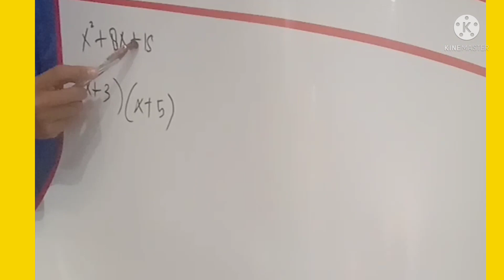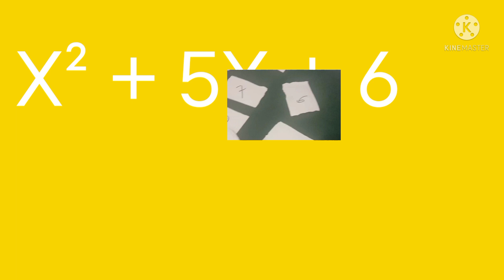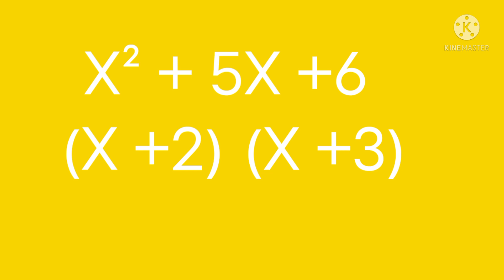cara terangkan persamaan kuadrat || kontekstual ||Math kls 8/9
ya terkadang anak itu sulit membayangkan cara memfaktorkan persamaan kuadrat misal x² + 5x +6
in itu artinya jika difaktorkan adalah jika dikalikan = 6 jika dijumlah = 5 ternyata tidak semua siswa foto anak yang mungkin kurang dapat membayangkan maka guru harus mencari solusi bagaimana caranya siswa dapat membayangkan tersebut bagi guru tidak ada istilah sulit selalu ada jalan gunakan kontekstual deretan angka angka 1-10 sebanyak 2 baris dengan potongan-potongan kertas kecil lalu siswa mengeksplorasi sendiri dia bisa menyimpulkan sendiri dan ini sangat efektif cukup berhasil boleh dicoba untuk guru yang mengajar matematika